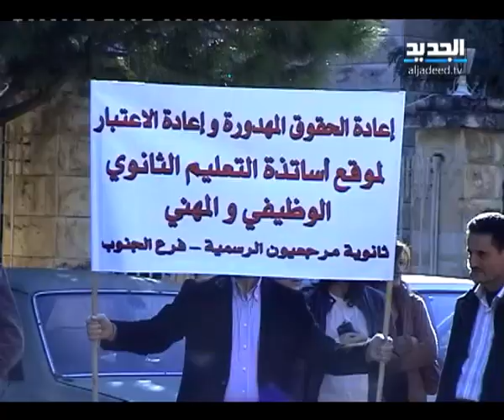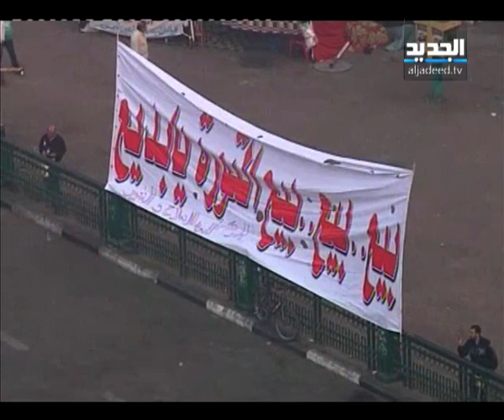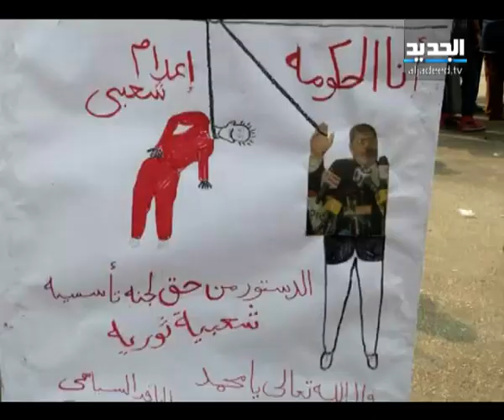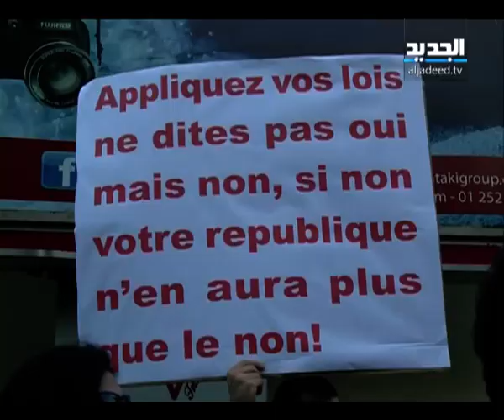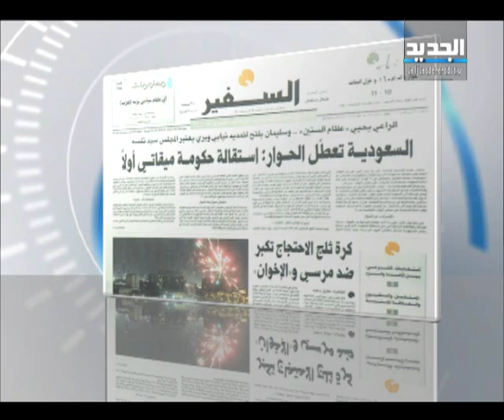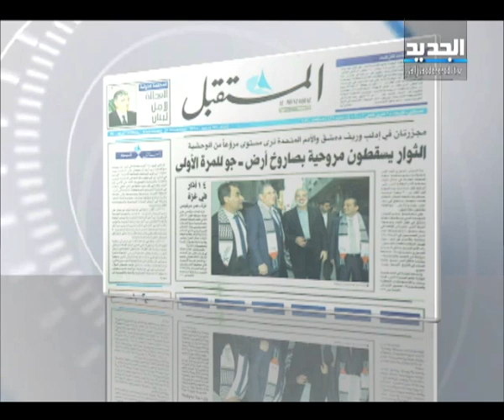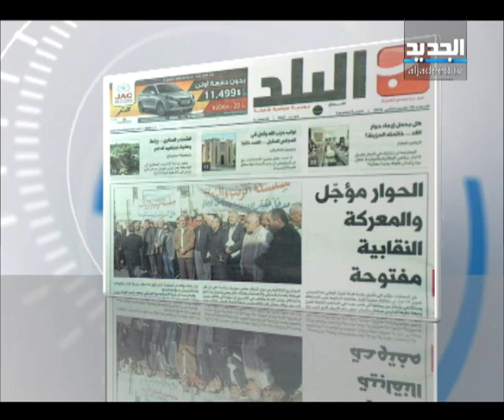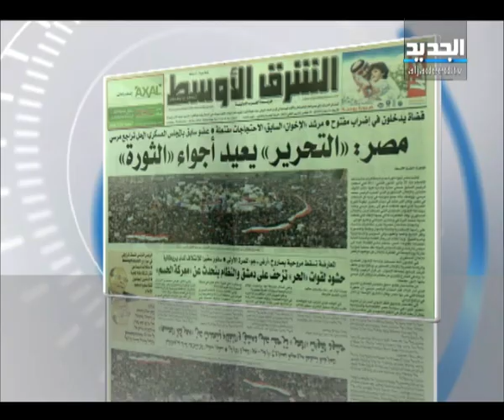النشرة الصباحية 28-11-2012 كاملة